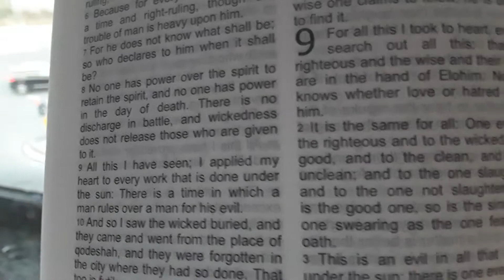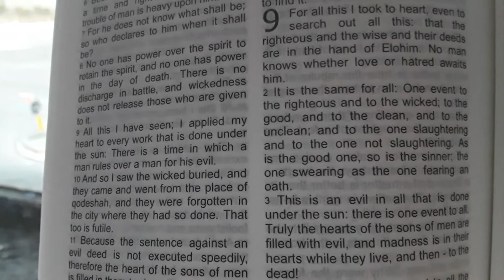Ecclesiastes 8:8 HalleluYah Scriptures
Yahuah shammah!